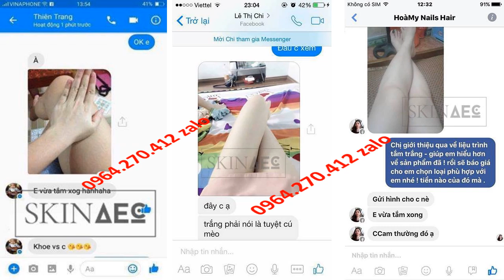skin aec shopee 0964270412 zalo